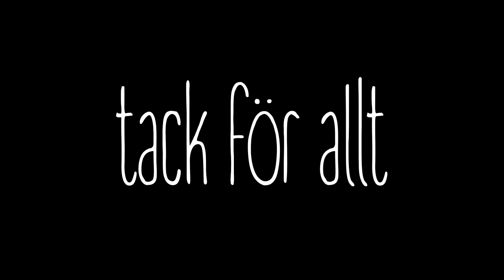HÄNGER FRÅN HÖGSTA VÅNINGEN!!! (GALEN SNAPCHAT Q&A)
Tack för ni har kollat på denna skit video! Lämna gärna en like!
Jag dog btw.